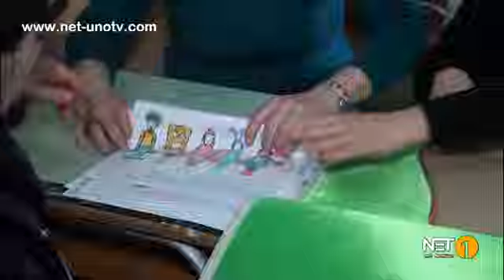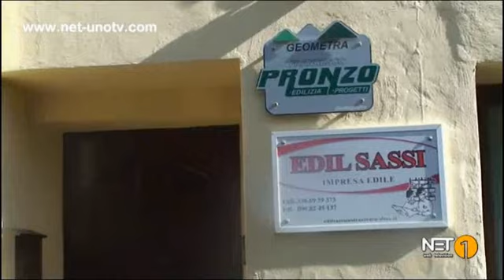CARNEVALE MARINESE, I LABORATORI DIDATTICI DELLA R. LEONE. SFILATA PROGRAMMATA PER GIOVEDI 27